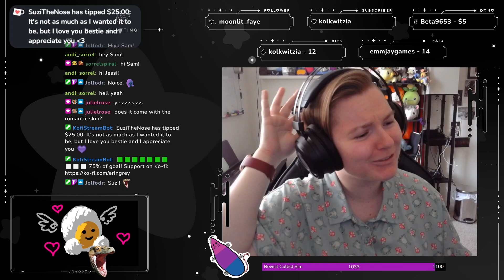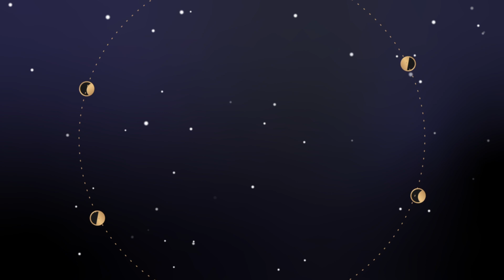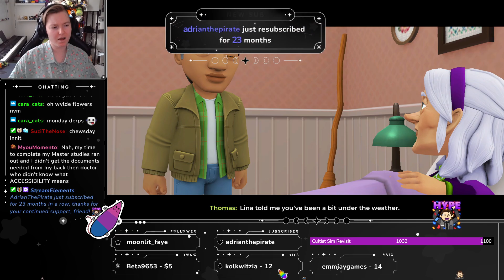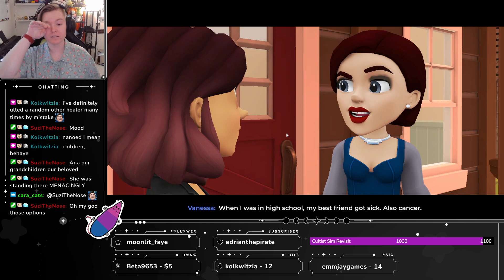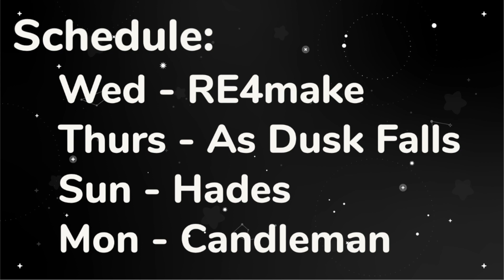We Struck Copper! And Had Sus Women At Our Door! - Wylde Flowers (pt. 3)